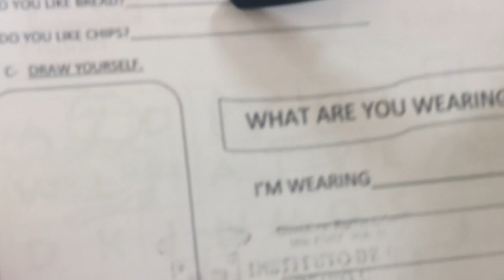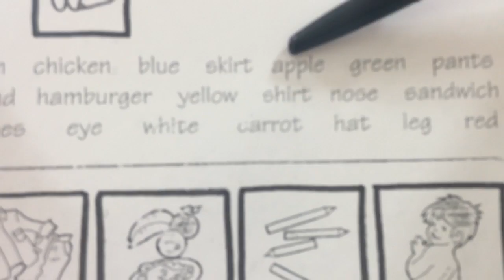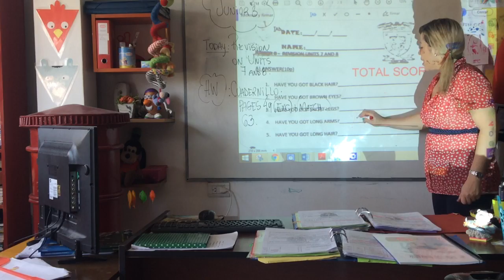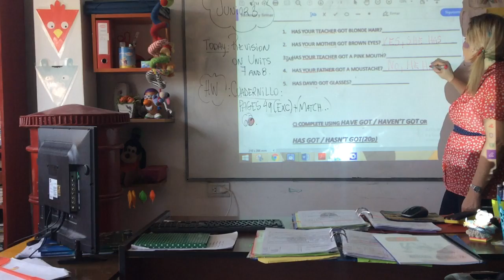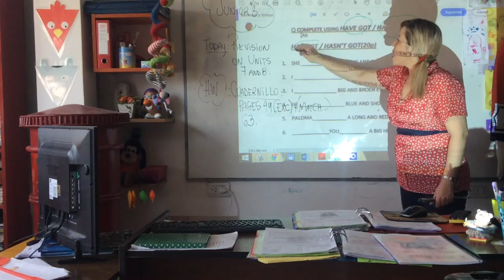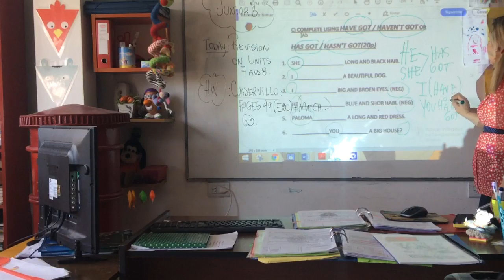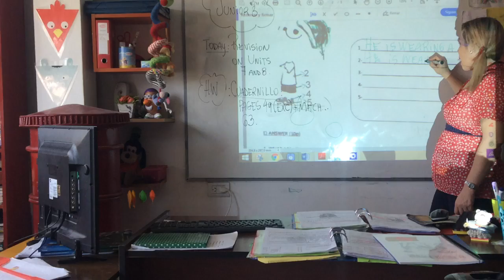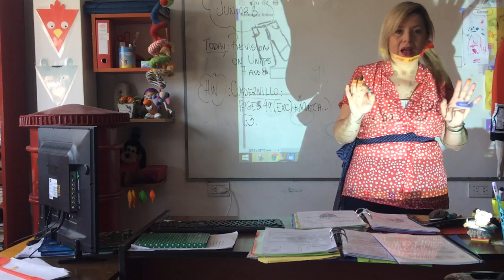VIDEO CLASE 10/08/20 JUNIOR B